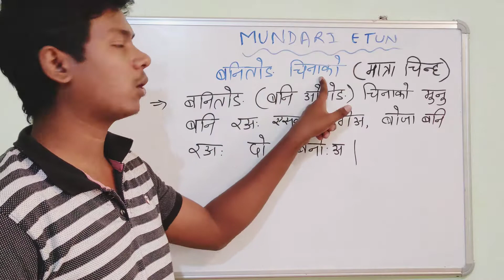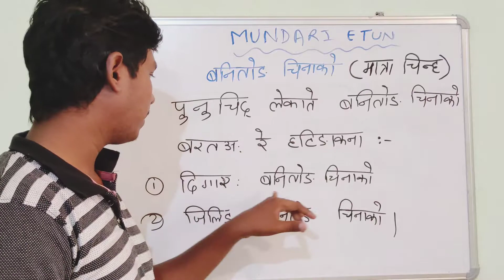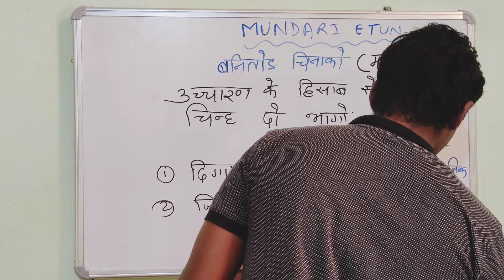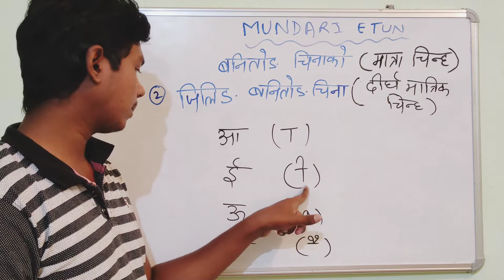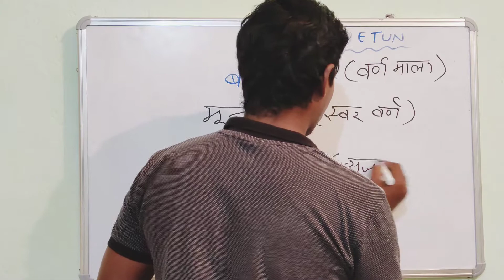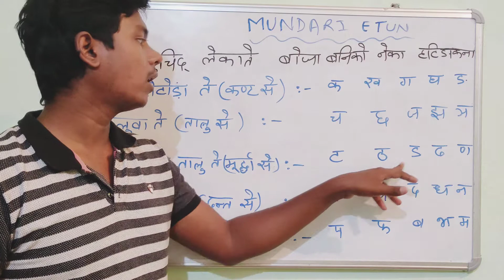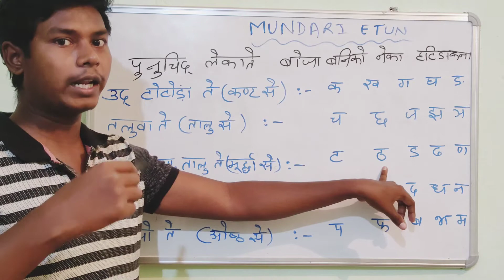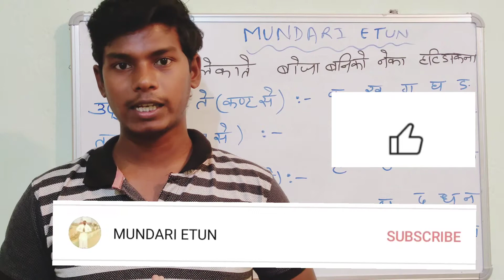Mundari Grammer = मात्रा चिन्ह(बनितोङ चिनाको), बनि हिसिर(वर्ण माला) episode 4 full explained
know about बनितोङ चिनाको(मात्रा चिन्ह) ,बनि हिसिर(वर्ण माला) mundari grammer
in hindi,and mundari language

(मात्रा चिन्ह((बनितोङ चिनाको)) और बनि हिसिर(वर्ण माला)मुण्डारी व्याकरण के बारे में जाने
explained
episode 4

joar🙏🏽